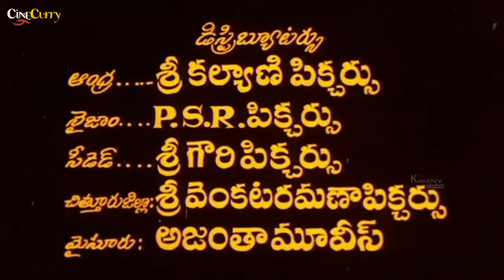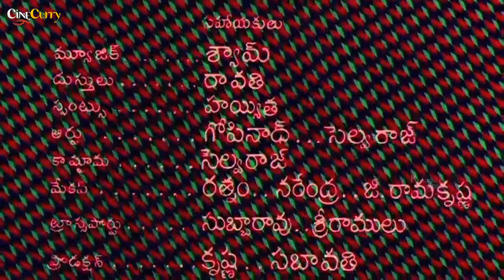Pilla Piduga | Telugu Full Movie | Ramakrishna, Helen and Jyothi Lakshmi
Pilla Piduga Telugu Full Length Movie featuring Ramakrishna, Helen, Satyanarayana Kaikala and Jyothi Lakshmi, Directed by K.S.R.Das.